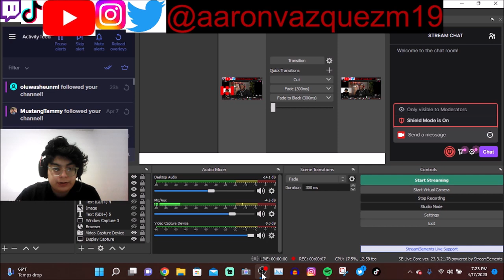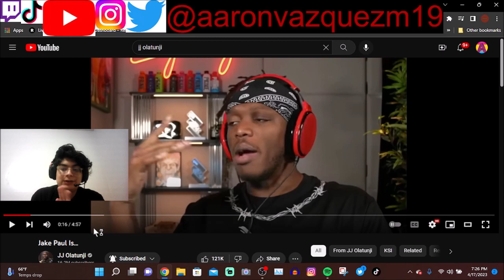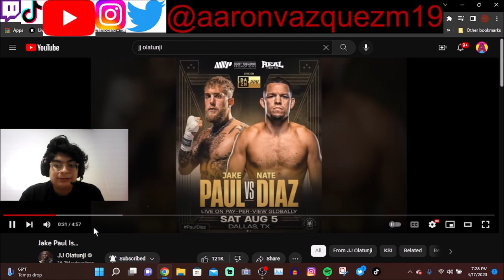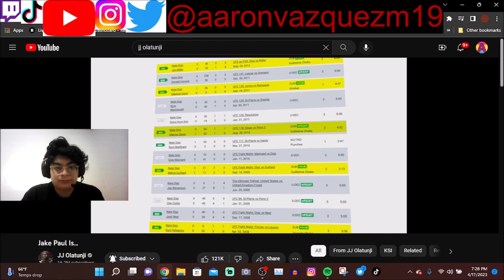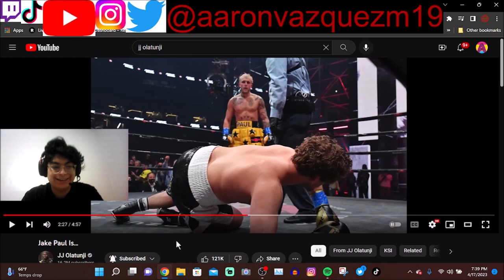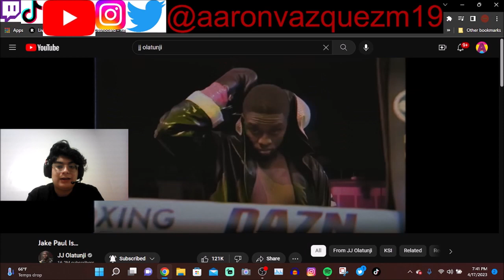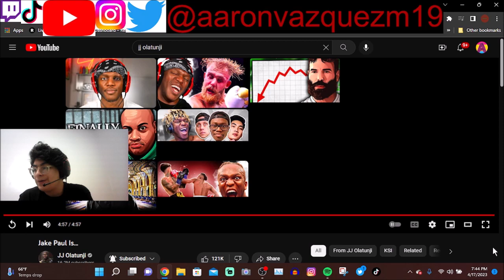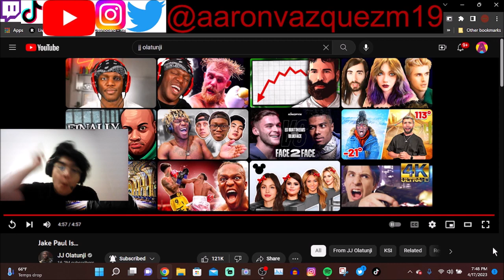AARON VAZQUEZ REACT KSI NEW VIDEO